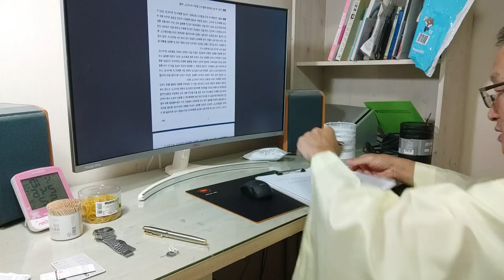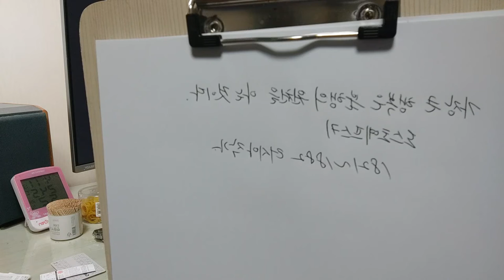파카는 마음의 고향